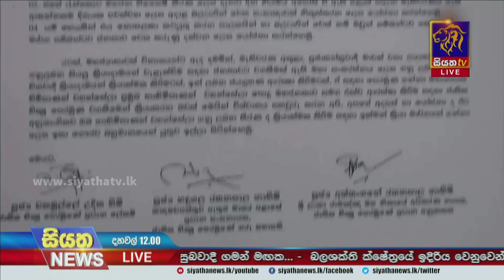ජාතික භික්ෂු පෙරමුණෙන් මහ නායක හිමිවරුන්ට සන්දේශයක් | Siyatha News